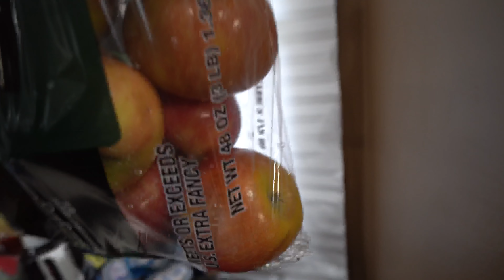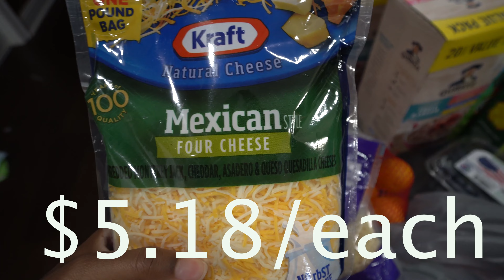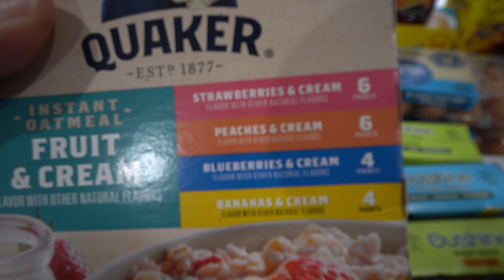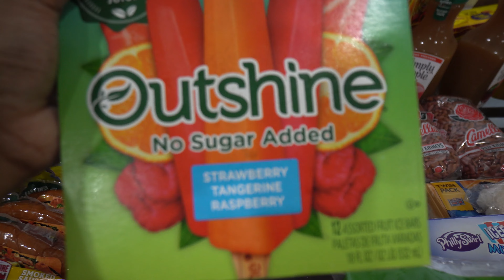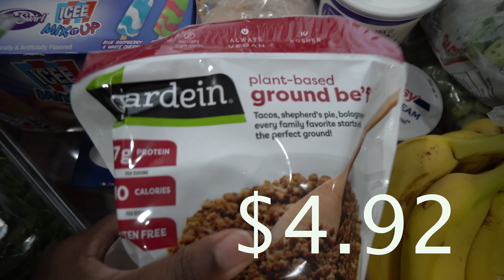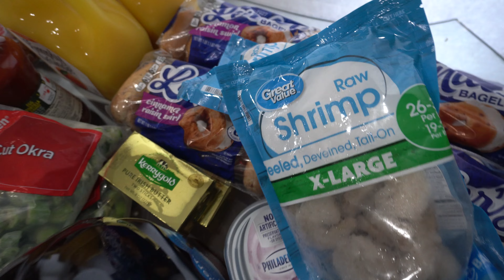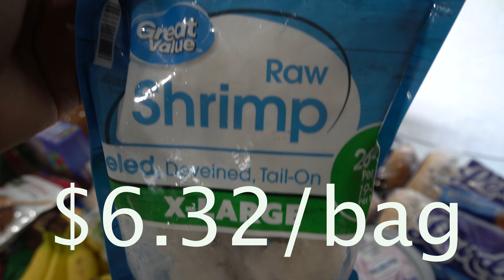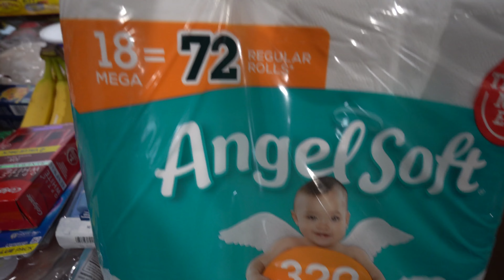$410 Ultimate and Extremely Massive Huge Walmart Grocery Haul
Monday Red beans and rice with sausage
 Tuesday Tacos
Wednesday shrimp alfredo with baked salmon and asparagus
 Thursday pot roast with mashed potatoes and green beans
Friday Smothered okra and rice with baked chicken

Snacks
sandwich Wraps
Salads
parfaits
fruits and yogurt